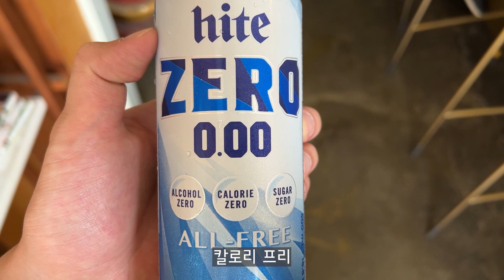제일 맛있는 무알코올 맥주를 알려드림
0:00 오프닝
0:07 논알코올맥주 소개
3:00 하이트 제로
4:29 하이네켄 논알코올
5:35 카스 제로
7:03 칭따오 논알코올
8:24 총평